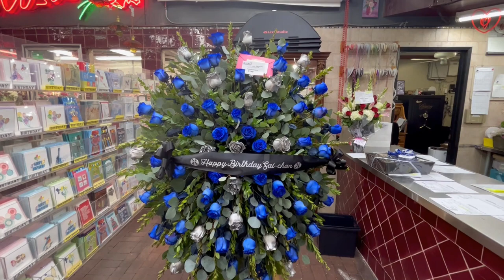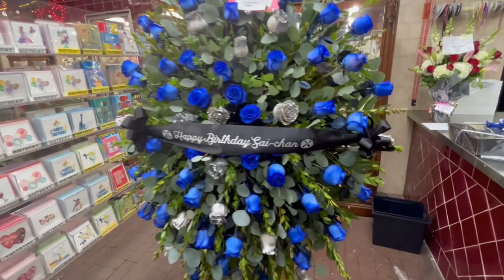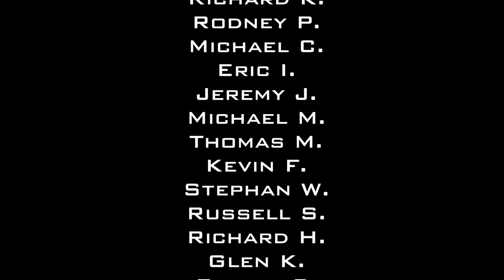Saiki's Birthday Gifts Delivered to The Palladium 02/10/23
KICK ASS crowdfund for Saiki's birthday. You guys really went nuts and raised $1500! 6 dozen fresh roses, gold dipped and gold trimmed blue rose that will last forever, a bottle of Dom Perignon, and a dozen of the finest chocolates.